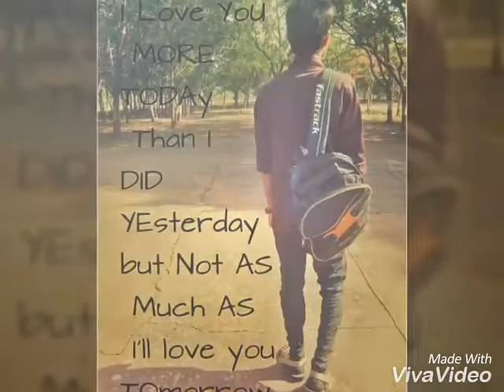GEC Jagdalpur (GOVERNMENT ENGINEERING COLLEGE JAGDALPUR)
Hi there! New to RAJ GAMING ? If so, here's what you need to know -- I like GAMING & ENTERTAINMENT a LOT, so I use this channel to explore GAMING & ENTERTAINMENT.